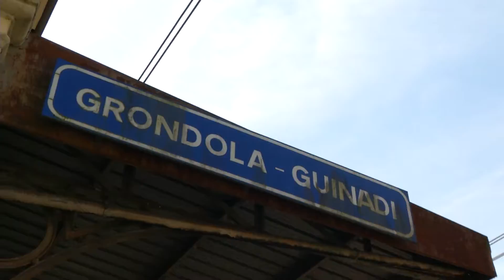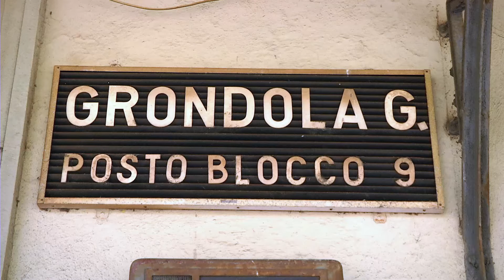TRE GIRI IN STAZIONE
Tre filmati fatti in momenti diversi.
Il primo a Piacenza in stazione e Santo Stefano Lodigiano, il secondo a Selva del Bocchetto, ormai non più esistente per cambio tracciato, e il terzo a Grondola - Guinadi.